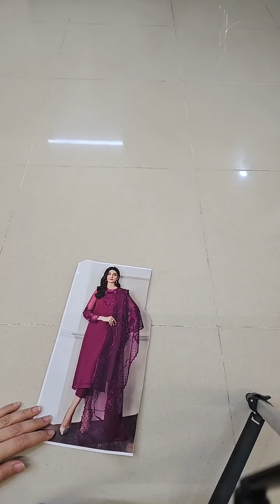Baroque Exclusive Chiffon Embroidered Collection 2023 - UF-291